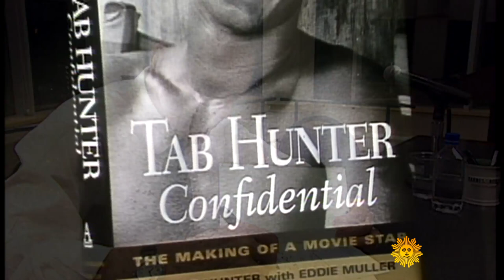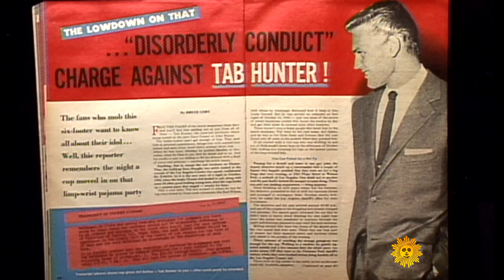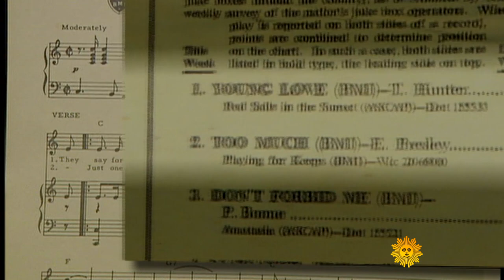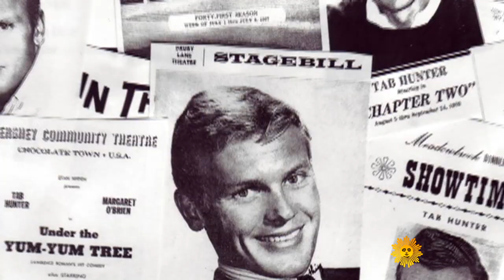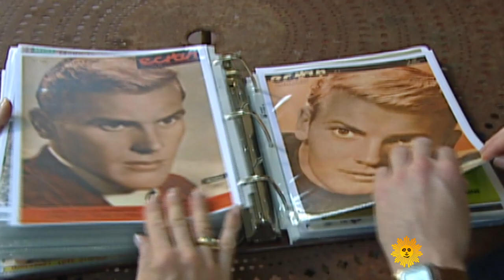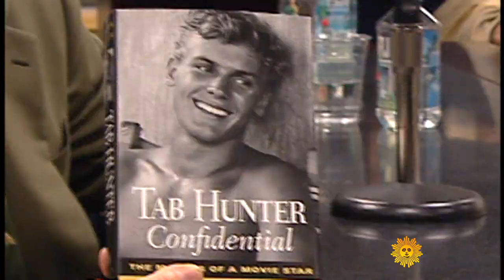From 2005: The confidential Tab Hunter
Hollywood star and gay icon Tab Hunter died on Sunday, July 8, 2018 at age 86. In this "Sunday Morning" profile originally broadcast on October 23, 2005, correspondent Susan Spencer talked with Hunter about his struggle with fame, battling homophobia in the 1950s and '60s, and the resurgence of his career working with outré filmmaker John Waters ("Polyester").